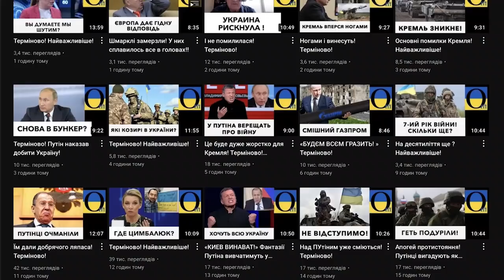Без жартів. На кордоні стоїть ворог! Терміново!